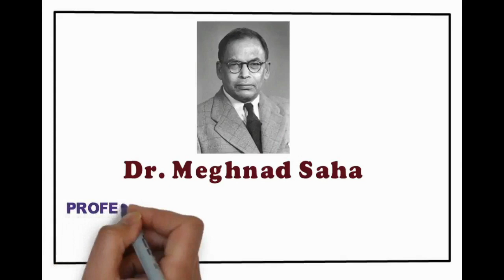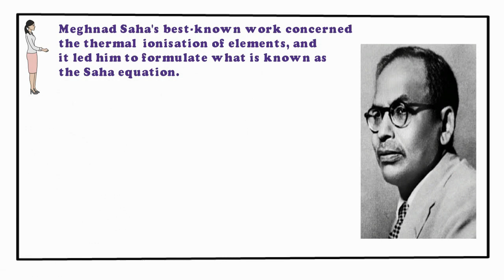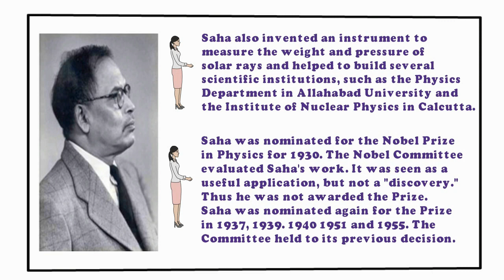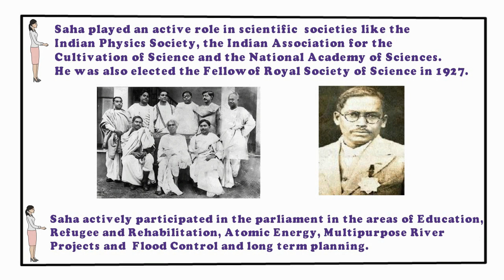The Great Indian Scientists Dr. Meghnad Saha II Praveen Sir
Welcome to our new segment "The Great Indian Scientists" where we discuss about talents in the field of science and technology which made India proud.
In this first edition Praveen Sir throws a light on life and times of Dr. Meghnad Saha, a prominent Indian Scientist.
Stay Awesome !! Stay Blessed!